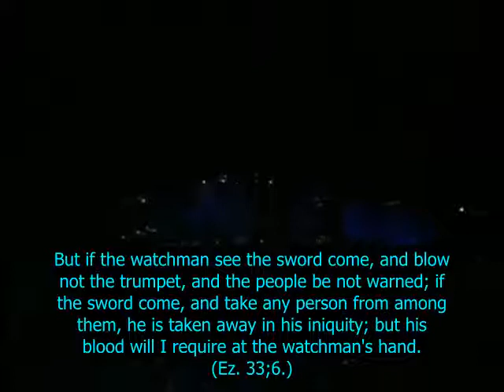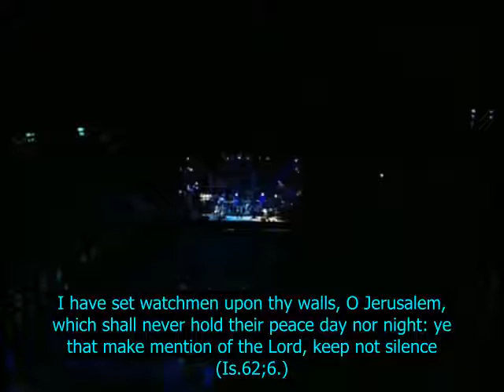MIKE OLDFIELD SENTINEL in this Christian version The Watchman